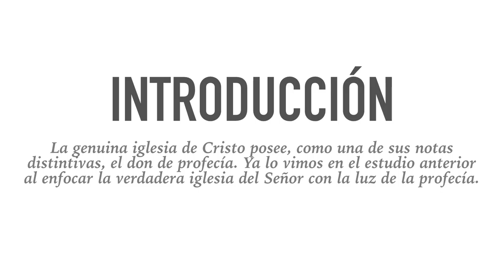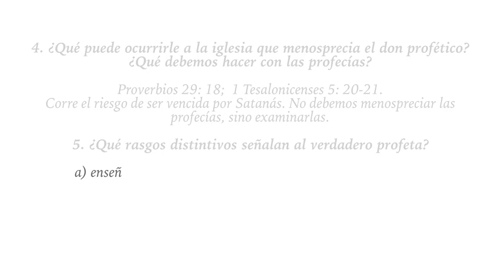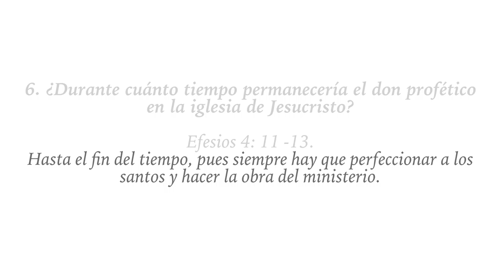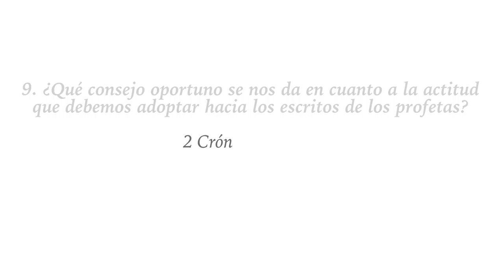24. Estudio para el bautismo "El don profético" | Die große Täuschung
Estudio para el bautismo "El don profético en la Iglesia de Cristo"

En esta serie de videos podrás encontrar información para preparar tu bautismo. Que Dios te bendiga.